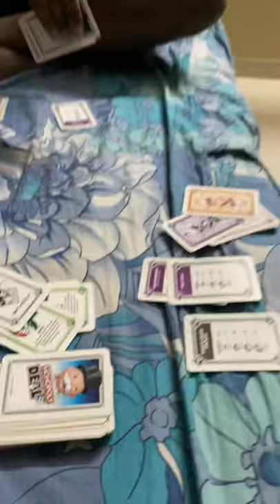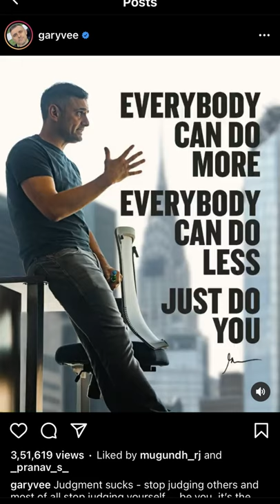Kunjans Baby Cow | DailyV Ep 110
In this video my bro ananthu comes from Qatar after a long time and also Kunjan has a new calf at home.

Please donate a tree on Cauvery calling campaign (I will always be indebted to you)